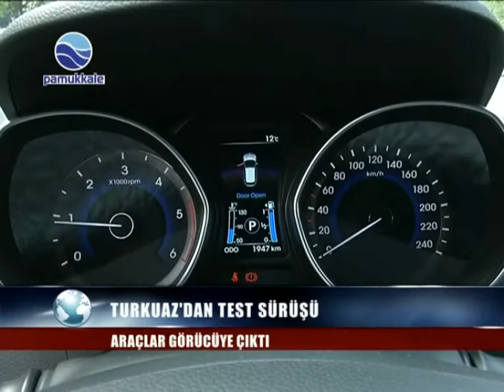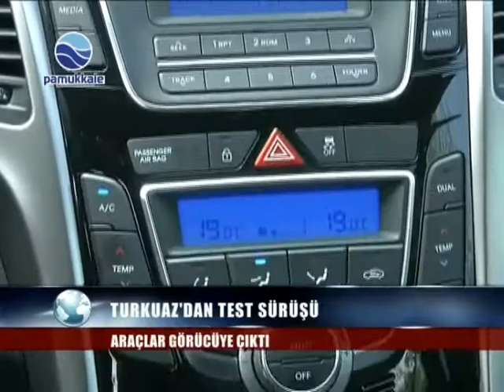TURKUAZ'DAN TEST SÜRÜŞÜ, ARAÇLAR GÖRÜCÜYE ÇIKTI...